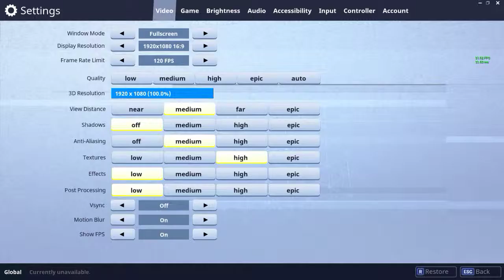Igramo Fortnite 07.04.2018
Vrlo dobra 2 kilaa 2 kill ka da san duh san se prišulja i beng beng beng  nema ga više hahahah :)